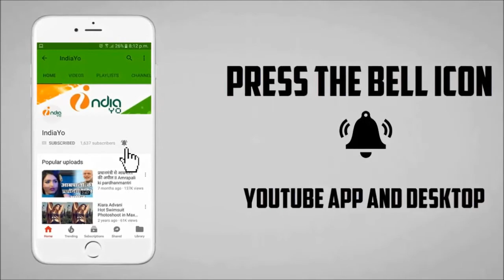पवन सिंह की पत्नी ज्योति सिंह राजा फिल्म की हीरोइन से मिली - Pawan Singh Wife Jyoti Singh Photo